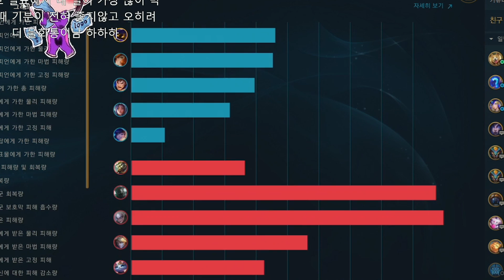?? : 실버는 딜로 찍어누르면 돼 딴거 필요없어!(실제로 한 말)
◐ 매일 오후 6~8시 사이